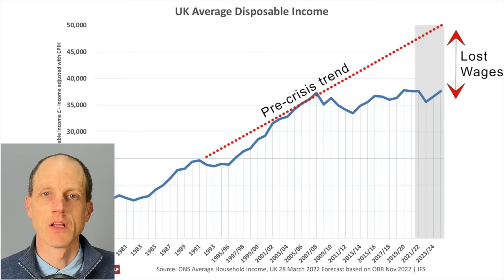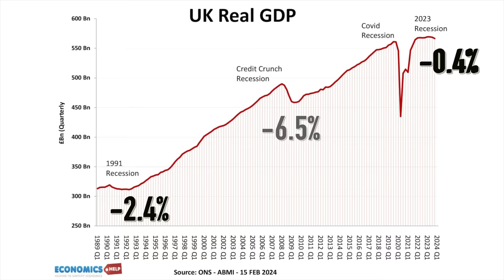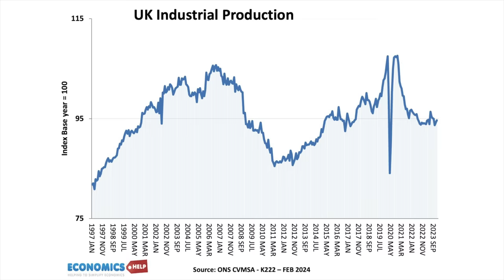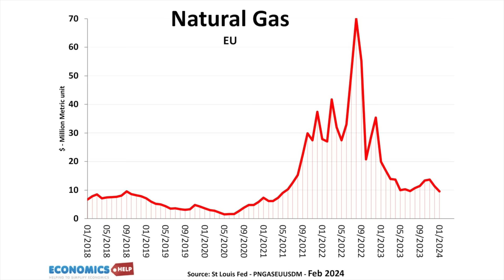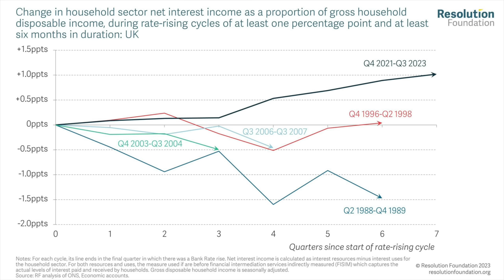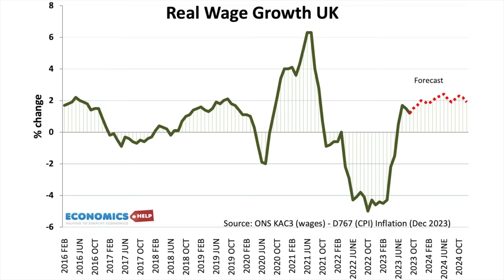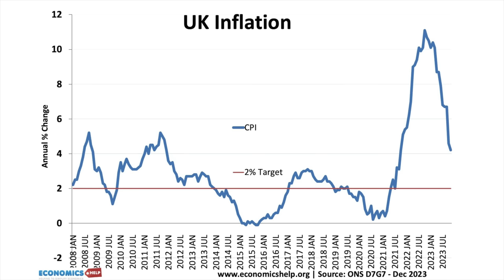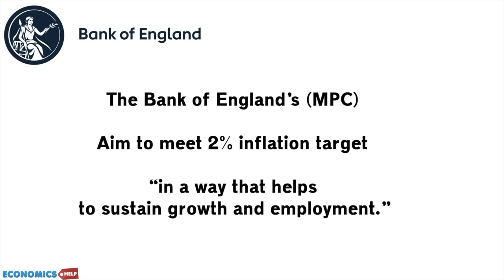Why are Interest Rates Not Falling Despite RECESSION?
A look at why interest rates are not falling despite UK economy going into recession. Is the Bank of England making a miscalculation to focus on inflation rather than growth?

Chapters
00:00 Recession
1:35 Householder Pain
3:09 Mistake to Keep Rates High
5:22 Rates Less Effective
6:16 Winners and Losers
7:36 Arguments the Bank is Right
9:52 B of E Target

► Economic Short Cuts
► 50 Essential Economic Ideas
► Economics Without the Boring Bits